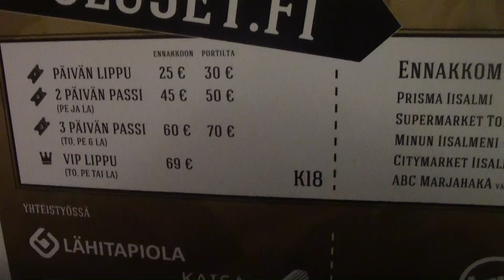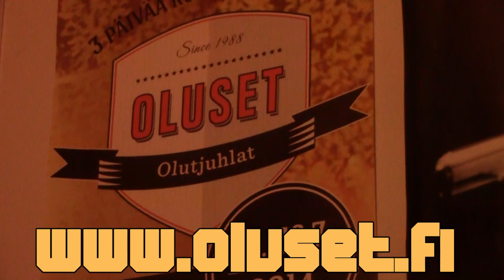Oluset ja rokkiset iisalmessa heinäkuussa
Lue kuvaus:

Eli Oluset festareille arvon 2 lippua K-18 tapahtuma  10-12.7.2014
Rokkisille 2lippua ikärajaton ja päihteetön tapahtuma 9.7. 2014

Kommentoi kumpaanko haluat ja miksi.Arvon kommenteista voittajat.
Liput annan henkilökohtasesti voittajille,en siis lähetä mihinkään.

Oluset lippu käy yhdelle päivälle to,pe tai la